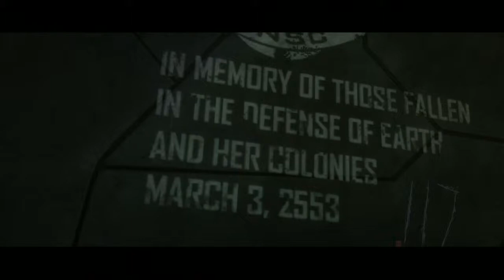Halo 3 - Eulogy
Lord Hood says goodbye to all the fallen soldiers in the war with the Covenant.